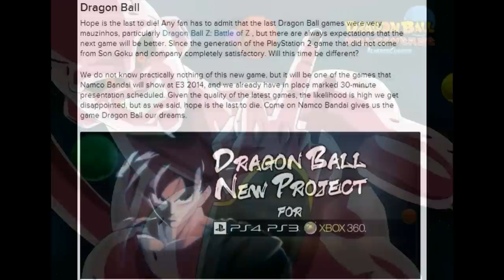Next Dragon Ball Z Game- Dragon Ball Xenoverse- Exclusive Interview + Environment Destruction & More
Lets Help Spread This Video To The Entire World!

Can We Get 10 Likes On This Video?? Lets Do It For The Love Of *DRAGON BALL Z! *LIKE* Leave Your Thoughts Your Comments On Pretty Munch Anything U Want To Say Guys *Comment*